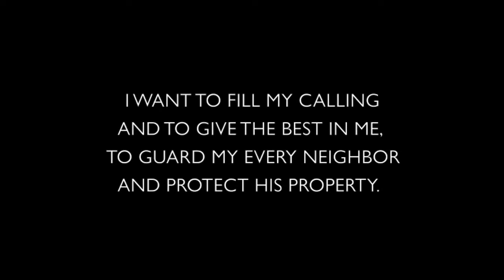Goodland City Fire Department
Highlight video

Helmet Camera

Music Copyright:
Song: Wings of Icarus (feat. James Dooley)
Album: Soundtrack For The Voices In My Head Vol. 02
Artist: Celldweller
Label: FiXT